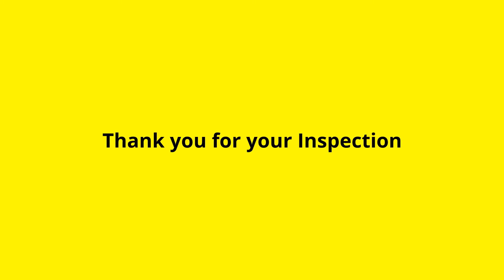48a Hughes Street - Yeppoon